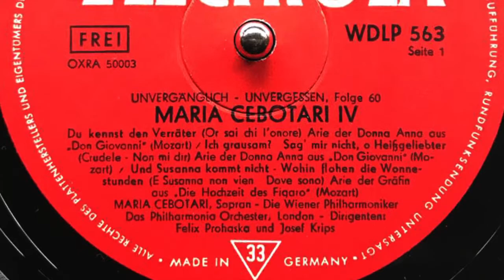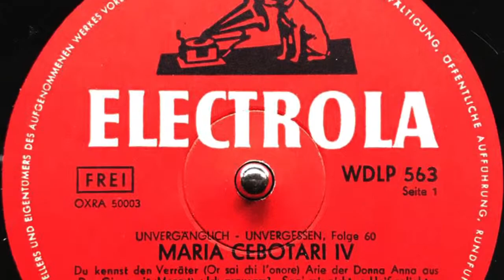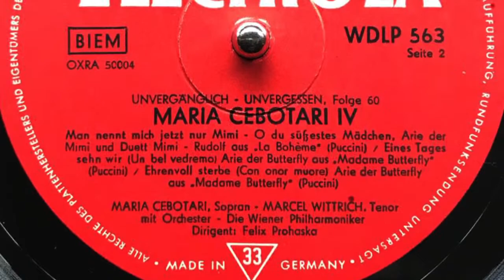MARIA CEBOTARI / Maria Cebotari, Sopran Marcel Wittrisch, Tenor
MARIA CEBOTARI
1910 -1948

Du kennst den Verräter (Or sai chi l'onore)
Arie der Donna Anna aus "Don Giovanni" · Mozart

Ich grausam? - Sag mir nicht, O Heißgeliebter
(Crudele? - Non mi dir)

Und Susanna kommt nicht - Wohin flohen die Wonnestunden
(E Susanna non vien - Dove sono)
Arie der Gräfin aus "Die Hochzeit des figaro" · Mozart ..

Man nennt mim jetzt Mimi - O du süßestes Mädchen
Arie der Mimi und Duett Mimi-Rudolf aus ,,La. Boheme." Pccini

Eines Tages sehn wir (Un bel di vedremo)
Arie der Butterfly aus "Madame Butterfly" · Puccini

Ehrenvoll sterbe (Con onor muore)

Maria Cebotari, Sopran . Marcel Wittrisch, Tenor